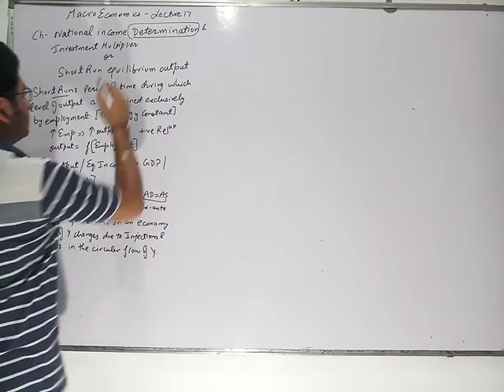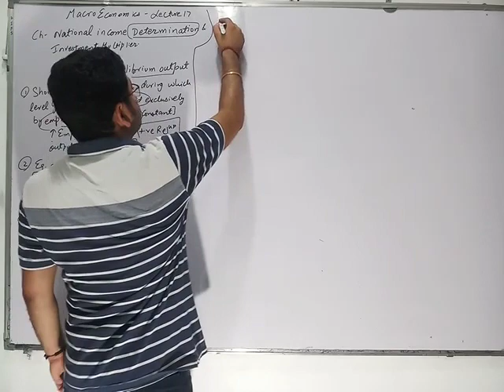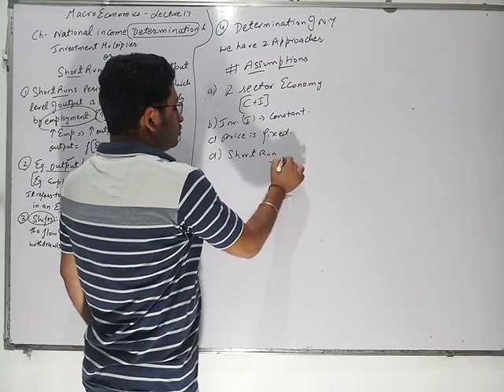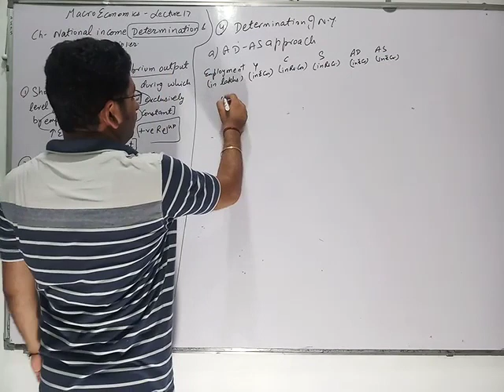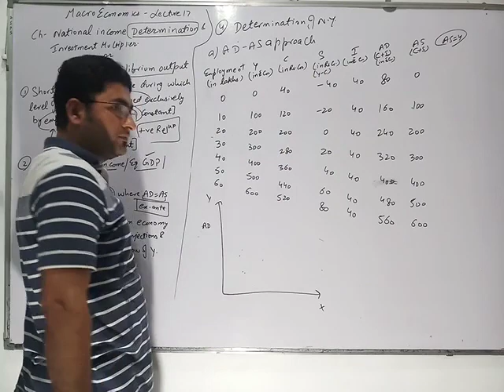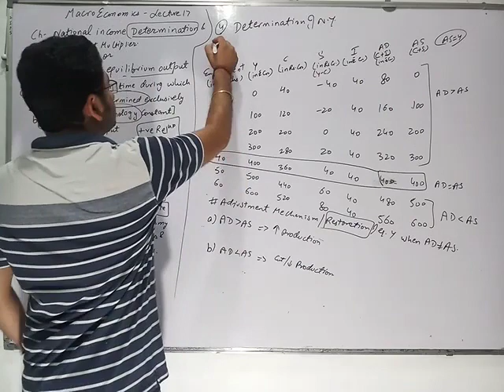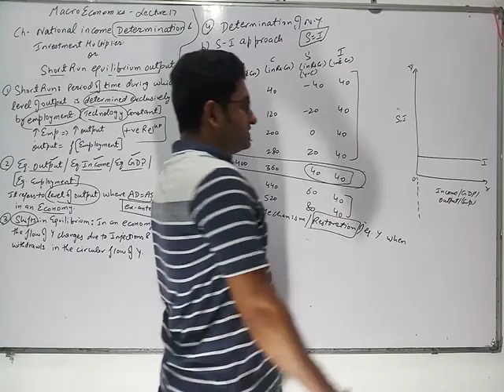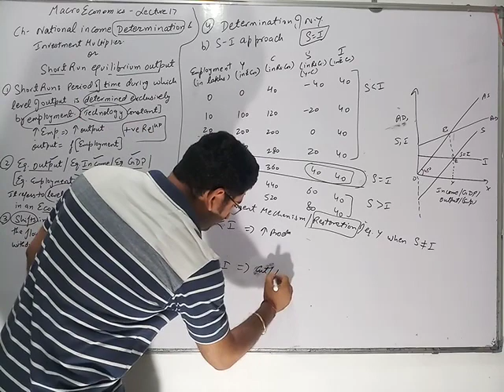XII. Macroeconomics. Lecture 17. AD=AS AND S=I Approach. National income determination.